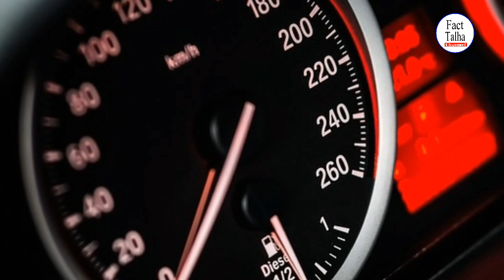The Largest Grand Piano & The Speed Of Keeping The Speed Of The Vehicle || Fact Talha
Did you know that the world's largest and most powerful piano case was made by man and it is the world's largest piano? You can't even take this piano anywhere. If I do, I am very accidant on the roads. I will watch the video from the beginning to the end until you understand the video.